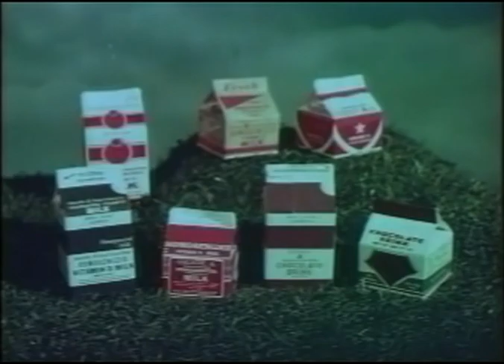Vintage Drive-In Theater Ad - milk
Step back in time with our curated collection of classic drive-in movie theater advertisements that will transport you to the golden era of cinema under the stars. From the vibrant colors to the catchy jingles, these vintage gems capture the essence of a bygone era when the drive-in experience was at its peak.